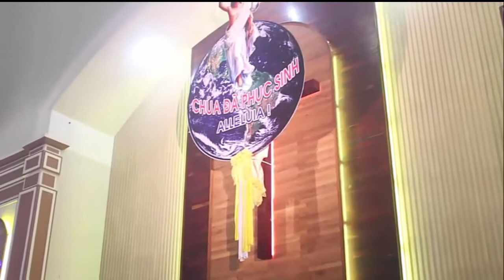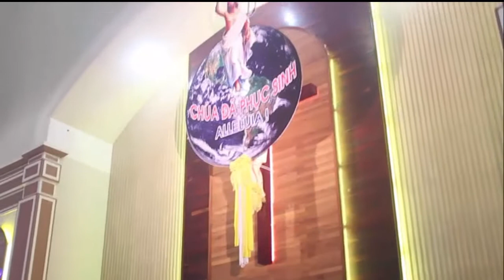Trong Ánh Lửa Phục Sinh - Mạnh Tuyên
Quý ông bà cô bác và anh chị có lời nữa nhé